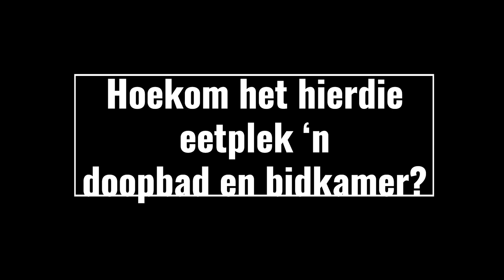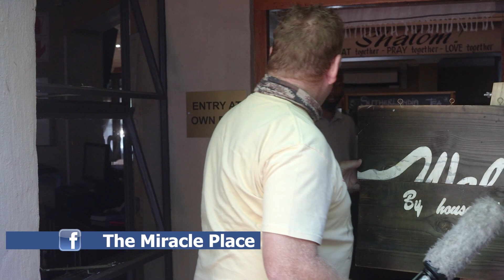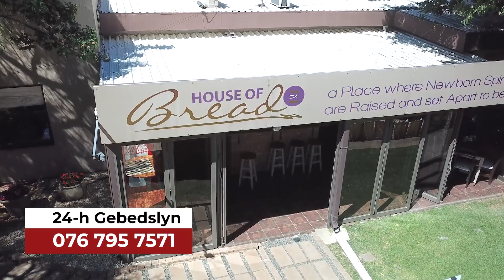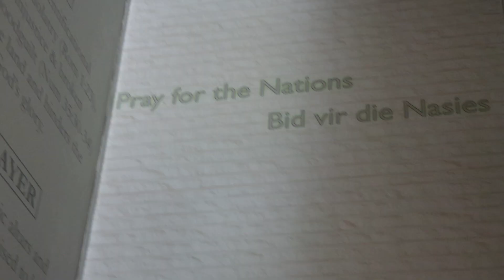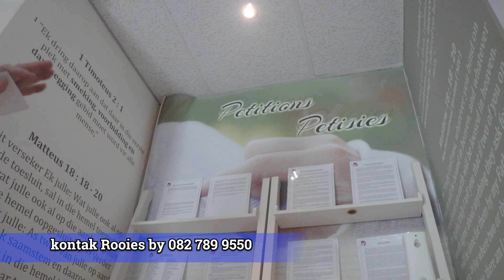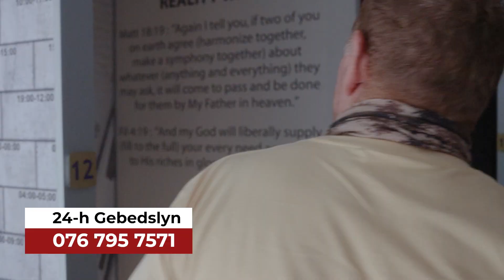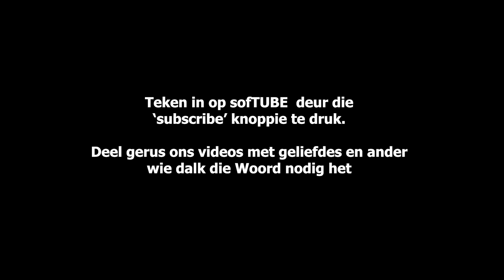Hoekom Het Hierdie Eetplek, 'n Doopbad? | Rooies Strauss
Rooies besoek 'n restaurant in Bloemfontein en binnekant vind hy 'n doopbad.  Hy gesels met die eienaar van House of Bread om agter die kap van die byl te probeer kom.